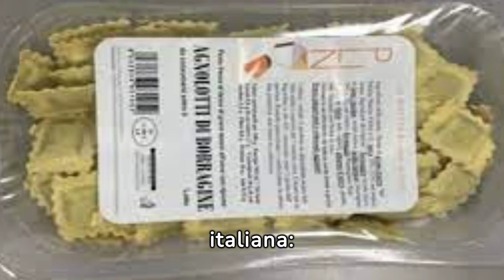Sostanze Tossiche Scoperte nei Ravioli di Eataly! Il Marchio Ritira Precipitosamente 35 Lotti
Sostanze Tossiche Nei Ravioli di una notissima azienda italiana: Ritirati trentacinque Lotti di Agnolotti di Borragine
Eataly ha annunciato il ritiro di trentacinque lotti di agnolotti di borragine a marchio "Plin" a seguito della scoperta di sostanze tossiche.
Il pastificio Vallebelbo, con sede a Santo Stefano Belbo in provincia di Cuneo, ha prodotto gli agnolotti incriminati.

Il problema è emerso dopo la segnalazione di un possibile rischio microbiologico da parte del fornitore di borragine.
La sostanza tossica in questione è rappresentata da alcaloidi pirrolizidinici, prodotti naturali dalle piante per difendersi da parassiti ed erbivori, considerati tossici per gli esseri umani, soprattutto a livello epatico.
Eataly ha tempestivamente avviato il processo di ritiro degli agnolotti dai negozi e supermercati del Piemonte, invitando i consumatori a non consumare il prodotto interessato.
Nel comunicato pubblicato sul sito web, si legge: "Se possedete ancora il prodotto, siete pregati di restituirlo e saremo lieti di cambiarlo o rimborsarvi. Se lo avete consumato, non allarmatevi, riferite il fatto al vostro medico curante".
Gli agnolotti erano in vendita in confezioni da trecento grammi e da un chilogrammo, con date di scadenza comprese tra il trenta aprile duemilaventitre e il cinque gennaio duemilaventiquattro.
La situazione evidenzia l'importanza della sicurezza alimentare e della prontezza nel gestire potenziali rischi per la salute dei consumatori.